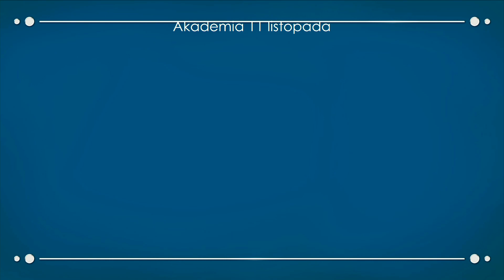Uroczysta akademia z okazji 11 listopada - Święta Odzyskania Niepodległości